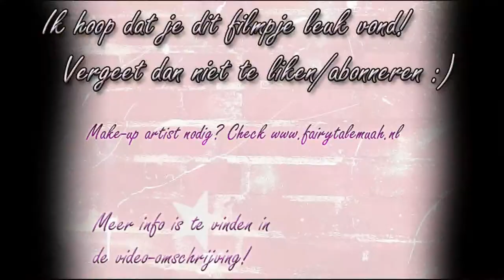Potplanten: Hoe ze NIET te verzorgen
Deze keer maar eens een 'leerzaam' filmpje ;)

Camera:
-Nikon D5200
Editing software:
-Windows MovieMaker
-VSDC Free Video Editor
Microphone (voice-over):
-Trust Starzz
Laptop: